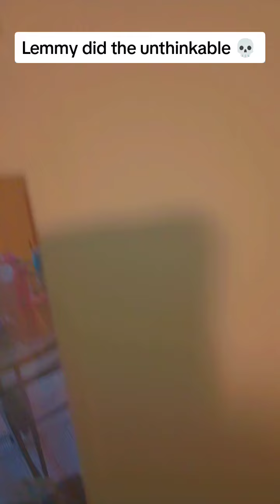Lemmy ate Roys pizza